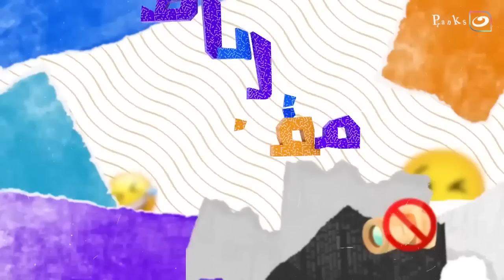مقلباظ | لما تروح تحلق وانت مش طايق نفسك والحلاق يبوظلك شعرك😂😂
مقلباظ
برنامج مقلباظ من تقديم فريق "بتوع مقالب" ، يدور فى إطار فكاهى، من خلال عمل مقالب عديدة فى المواطنين فى أماكن مختلفة فى الشارع، والجيم، الكوافير، والصيدلية، وغيرها.